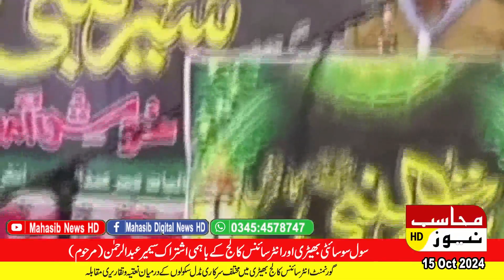Mir Abdul Rahman (deceased) in collaboration with Civil Society Bhedi and Inter Science College.